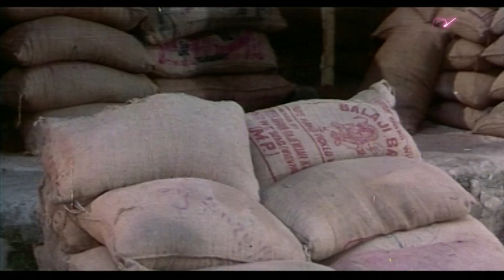Krishan Arjun - Best Movie Scene | Jeetendra, Vivek Mushran, Karina Grover, Upasna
Movie Name- Krishna Arjun
Starring- Jeetendra, Vivek Mushran, Karina Grover, Upasna Singh, Raza Murad